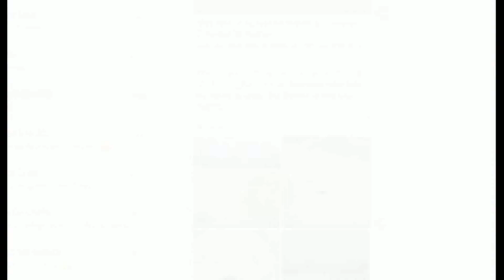STRADE IN DIFFICOLTÀ NUOVA VORAGINE IN VIA TOPANISCO